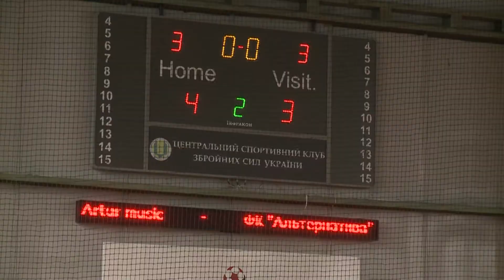28 сентября 2013 Artur music ФК Альтернатива 4 - 3